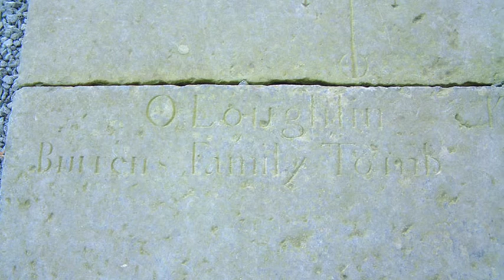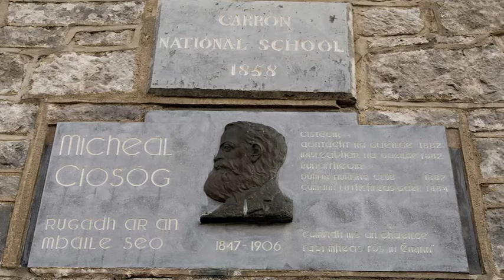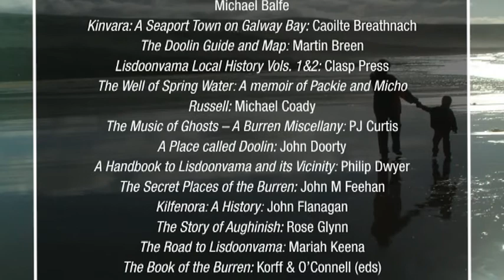The Burren Connect: Culture & Community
The cultural and community aspects of the Burren are covered in this informational video production, created by One Productions, which focuses on the lifeblood of the Burren - its people. Their vibrant indigenous culture consists of poets, musicians and artists that helped to shape the local folklore. For information on how we can help you get your message moving, check out our